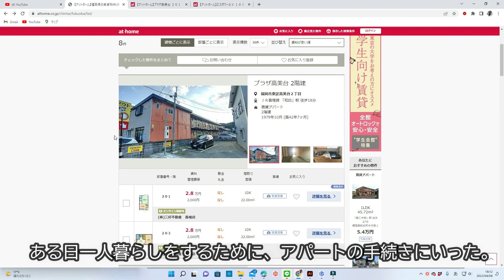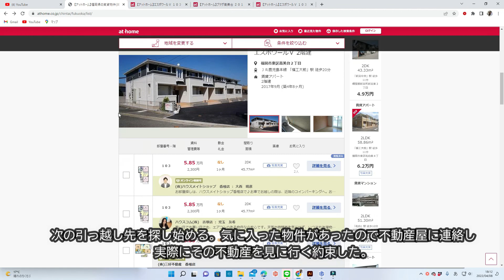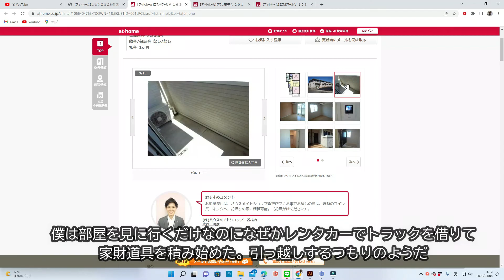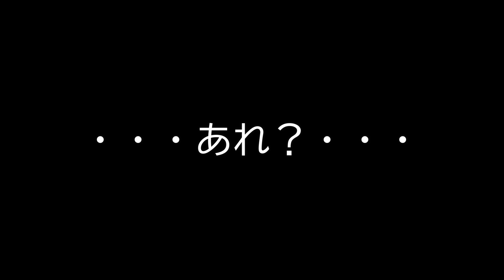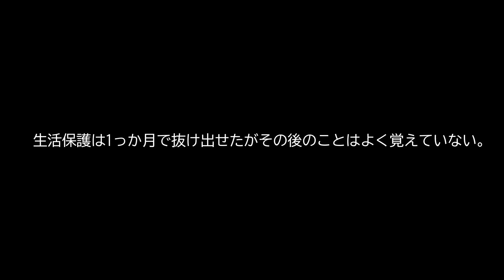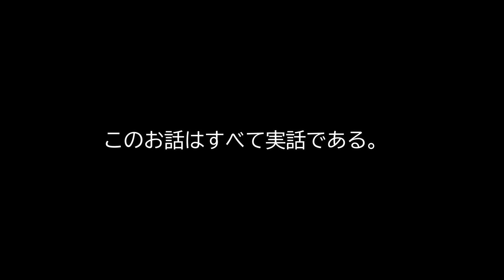56歳でADHDと診断された僕の失敗談その1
ADHDというよりこいつは馬鹿か？思えるほどの奇想天外な実話
発達障害だと知って振り返った我が人生が面白すぎてたまらない
アスペルガー症候群の症状も備えた最強発達障害